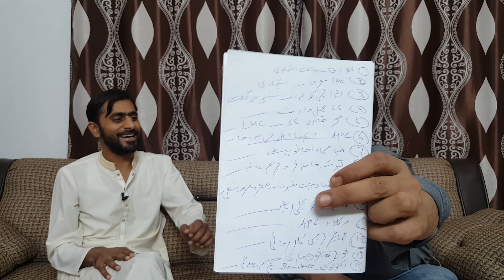Bilawal's Contact with Nawaz Sharif | APC || Details by Essa Naqvi and Siddique Jaan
Essa Naqvi and Siddique Jaan shares the details regarding Bilawal's Contact with Nawaz Sharif. Is Nawaz Sharif going to take a big decision? Report card of 18 days of September.